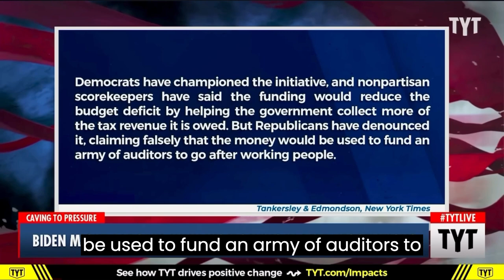news vlogging BIDEN BATTLING WITH DEBT CEILING MORATORIUM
Breaking Political News BIDEN BATTLING WITH DEBT CEILING MORATORIUM